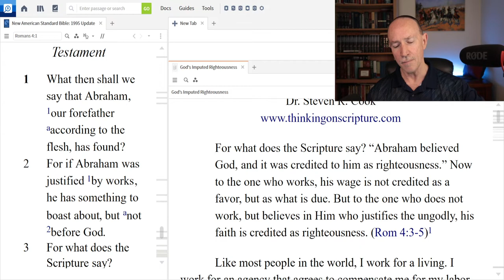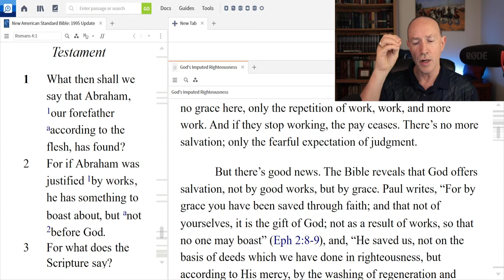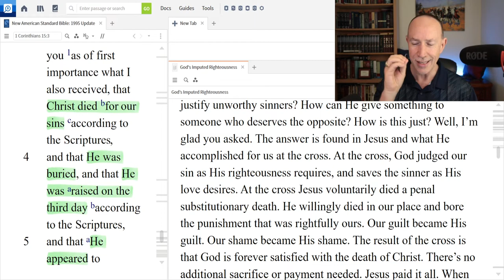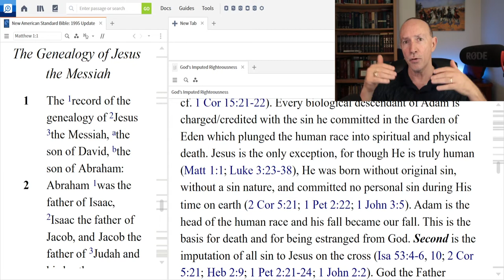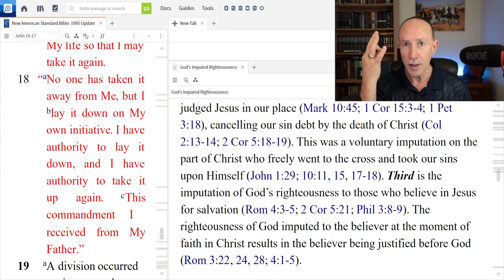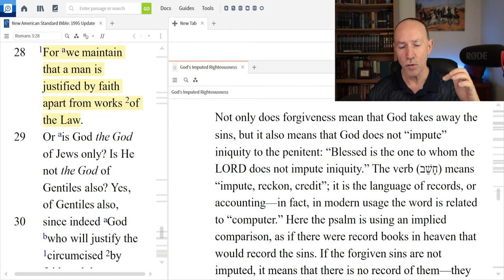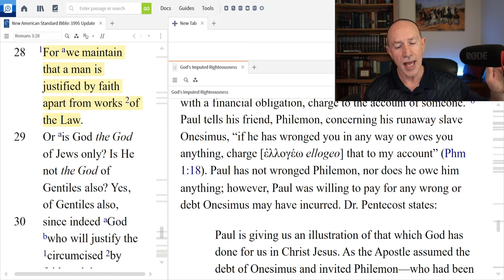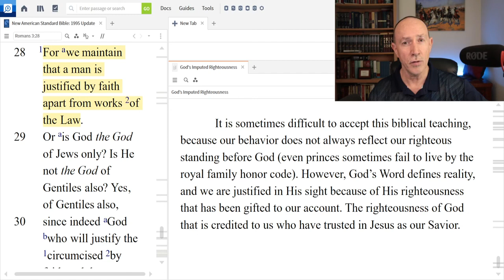God's Imputed Righteousness - by Dr. Steven R. Cook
The word “imputation” itself is an accounting term used both in the Old Testament and the New Testament (Gen 15:6; Ps. 32:2; Rom 4:3-8; Gal 3:6). Moses wrote of Abraham, saying, “Then he believed in the LORD; and He reckoned [חָשַׁב chashab] it to him as righteousness” (Gen 15:6). David writes, “How blessed is he whose transgression is forgiven, whose sin is covered! How blessed is the man to whom the LORD does not impute [חָשַׁב chashab] iniquity, and in whose spirit there is no deceit” (Psa 32:1-2). See link for full article